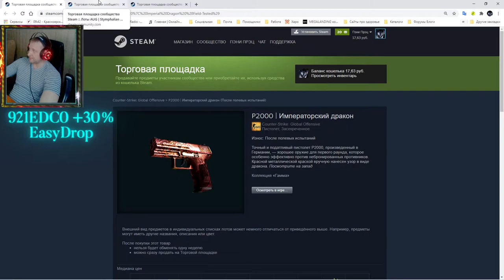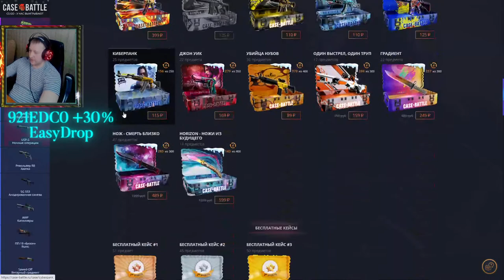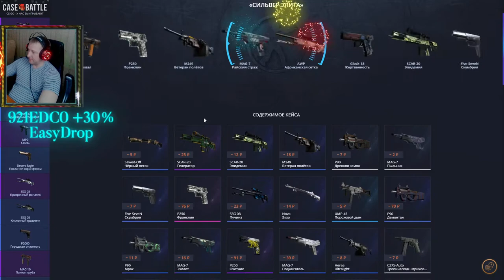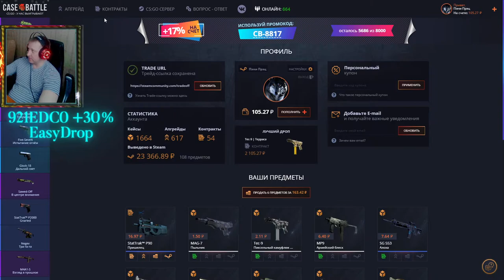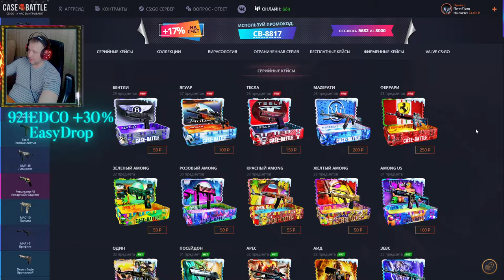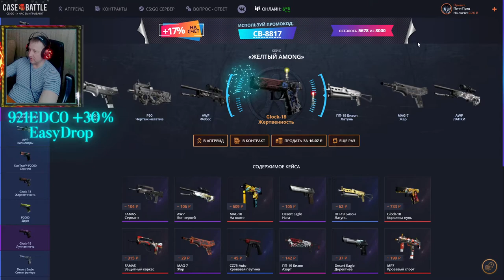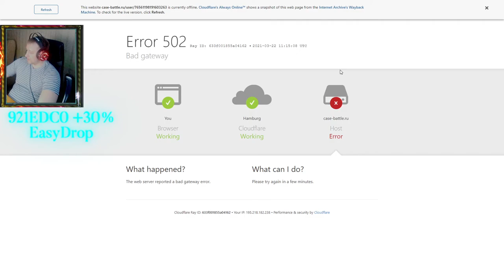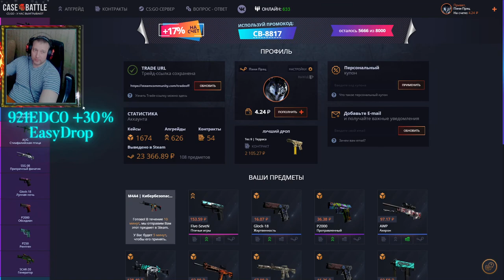Вернулся на Case Battle ► КейсБатл ► Забрал M4A4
💰💰💰 Поддержка канала 💰💰💰
💎 10000... Буггагатти
В это воскресенье 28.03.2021, очередной еженедельный розыгрыш:
1й лот FAMAS | Сержант Износ: Поношенное
2й лот AUG | Стимфалийская птица Износ: После полевых испытаний
3й лот P2000 | Императорский дракон Износ: После полевых испытаний
Условия следующие:
1) Ты подписан на канал от 1 недели и у тебя открытый профиль?
3) Будешь на стриме во время розыгрыша!!!
4) Аккаунт без трейд бана (максимальный срок 1 сутки)